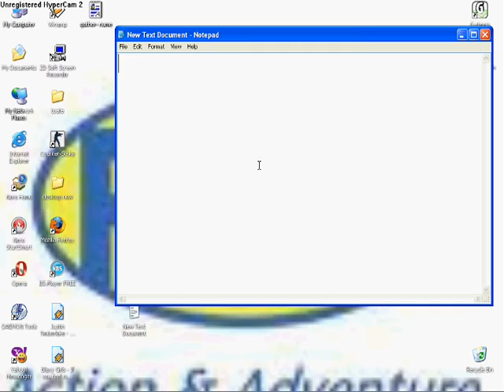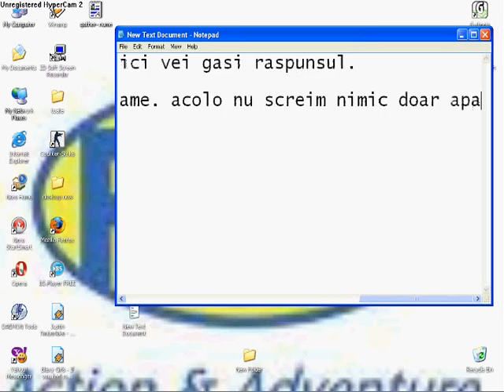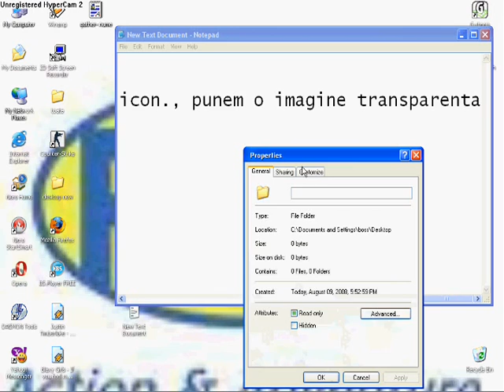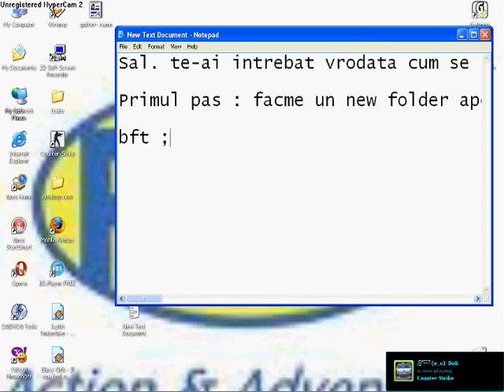cum faci folder invizibil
Cum faci un folder invizibil. ? uitete si ai sa vezi